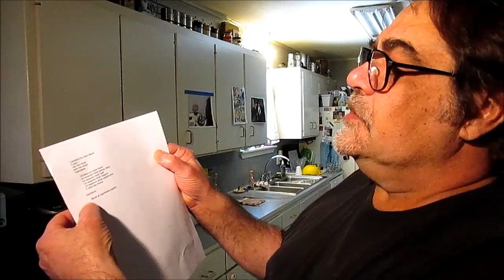Cajun Crawfish Boil Last Call